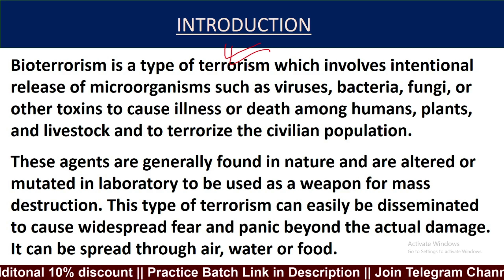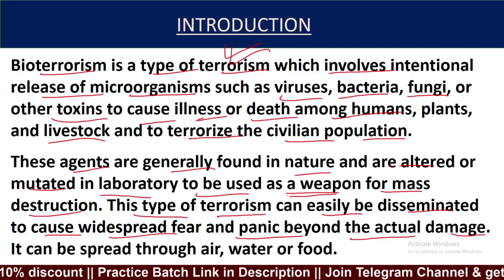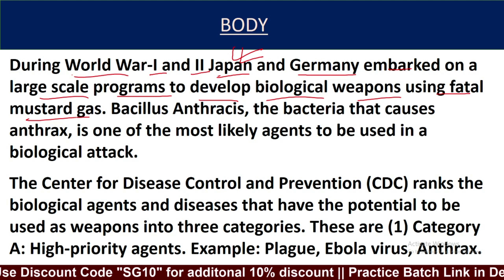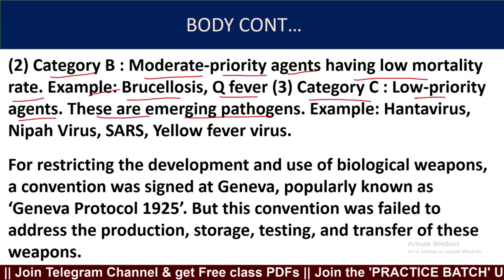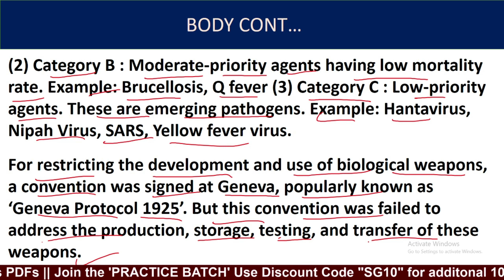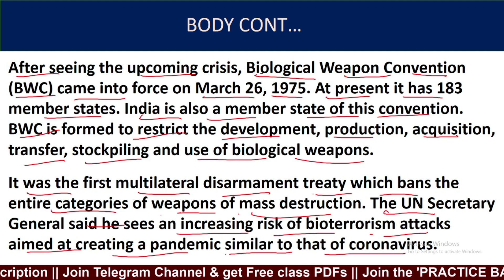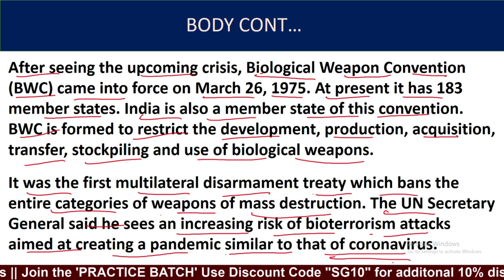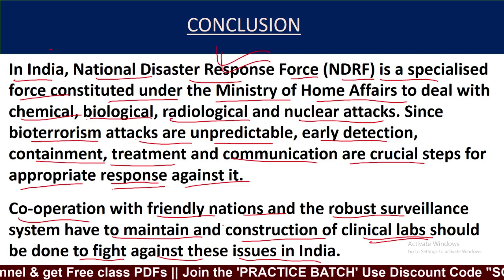Essay on bioterrorism | Bioterrorism essay for Ib Acio Tier 2 Exam | essay on bioterrorism english